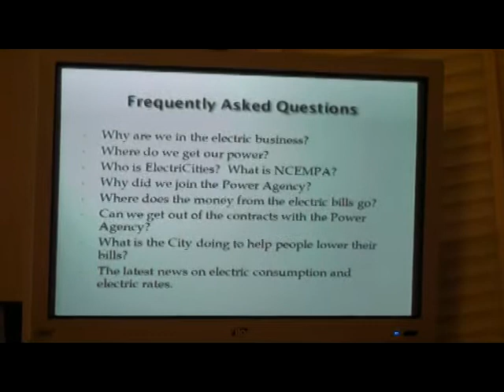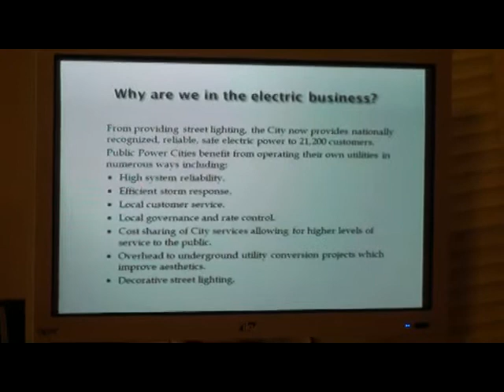New Bern aldermen meeting electric rates 1-25-11 .mpg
Excerpts from the aldermen Meeting on 1-25-11 on electric rate and duke progress merger